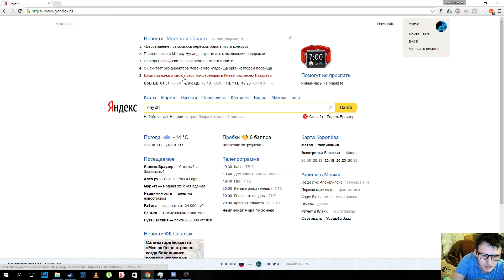[DayZ EXPERIMENTAL] Убил врага кулаком)